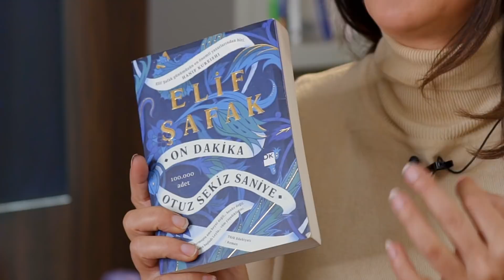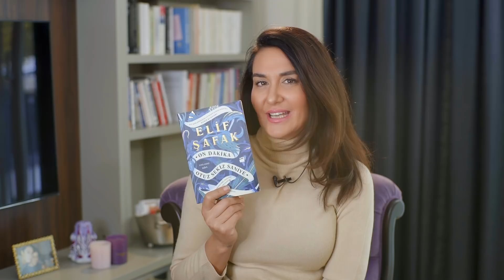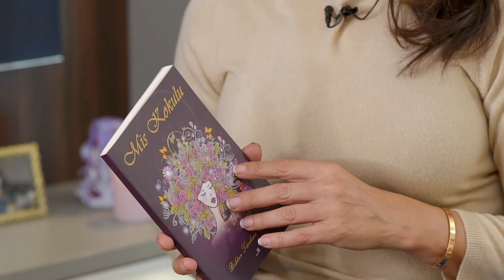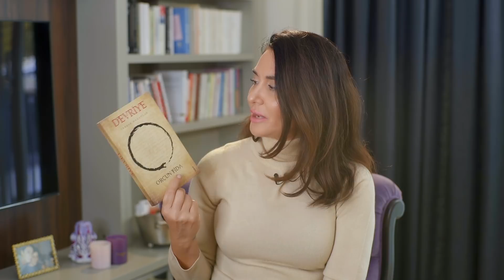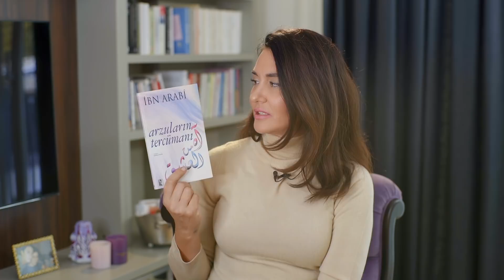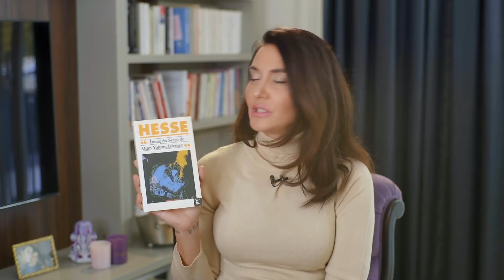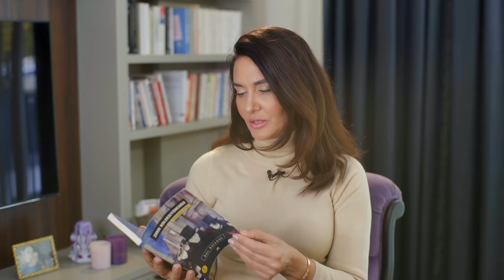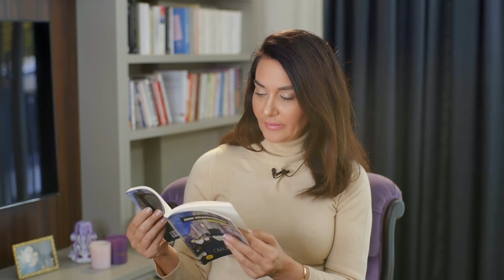Son Günlerde Okuduğum Kitaplar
Kanalıma hoşgeldin! Burada bolca iyilik bulacaksın.. iyi yaşam, sağlıklı yaşam, spor güzellik, sağlıklı yemek tarifi ve sağlıklı beslenme  hakkında videolar hazırlayıp, sunuyorum❤